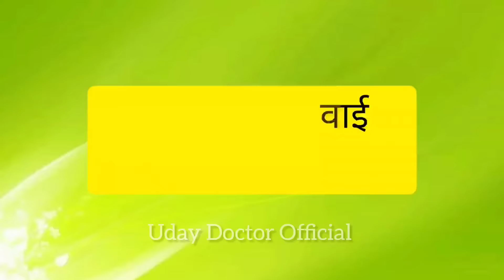बरफ वाला || BARAF WALA || Uday Doctor Comedy||Binesar chacha comedy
Video Title - BARAF WALA ( बरफ वाला )

              •  Director - Uday Doctor
• Editor - Dhirendra Diwana
• Camera man - Harendar Kumar (chitwa)
• Actors - Arun Kumar and Mantu Mahi Dina Kumar
Ranjit rawani Chandan Kumar (Bhais mara)
        Binesar chacha & chanesar ChaCha
Baraf wala
Binesar comedy
Uday Doctor ke comedy
Binesar chacha ke Naya comedy
Arun ka bachpan ka rol
                     Father's ka kirdar - Uday Doctor
Baraf wala - chanesar chacha
Baraf wala Mousa
• यह वीडियो अश्लीलता मुक्त बनाया गया है आप पूरी फैमिली के साथ बैठकर इस वीडियो को इंजॉय कर सकते हैं
• यह वीडियो सिर्फ और सिर्फ इंटरटेनमेंट के माध्यम से बनाया गया है
• इस वीडियो के माध्यम से हम किसी भी जाति धर्म समुदाय  का ठेस पहुंचाना हमारा मकसद नहीं है
                          Baraf wala chacha
Motka Baraf wala